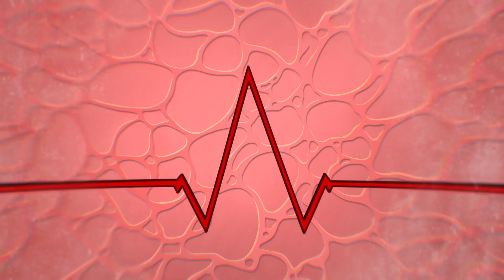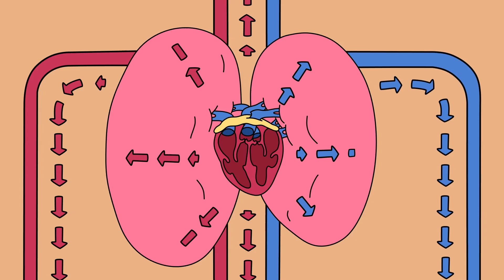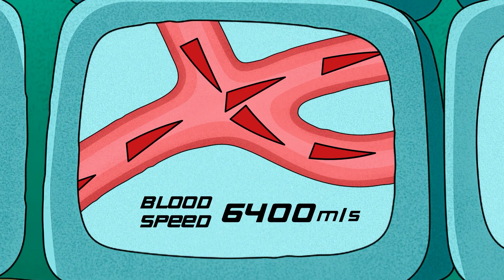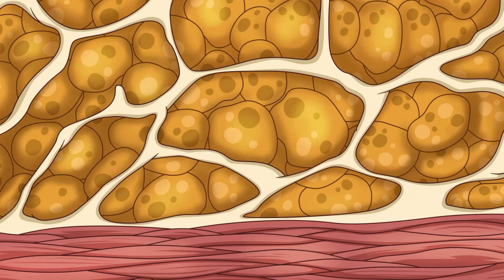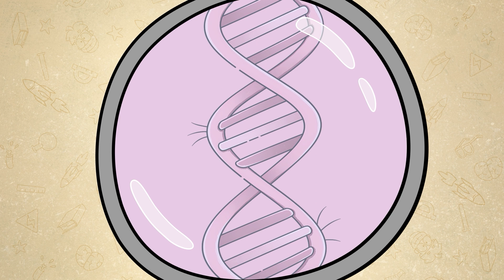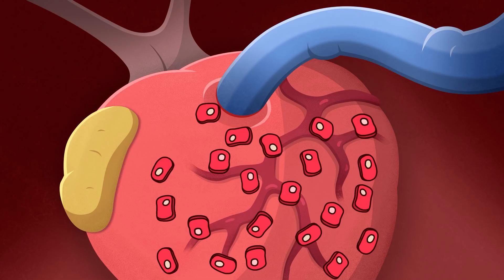How Long Could You Stay Alive With No Pulse?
In this episode, Arnold explores the craziest science questions: is it possible to survive after your heart stops? What if your pulse disappears for 30 days? Could your heart beat at the speed of light? What really happens to your body in a coma? And what if your blood was replaced with Coca-Cola — would you survive?

Discover the answers to these shocking science facts about the human body, heart, pulse, blood, and more on Arnold 42!